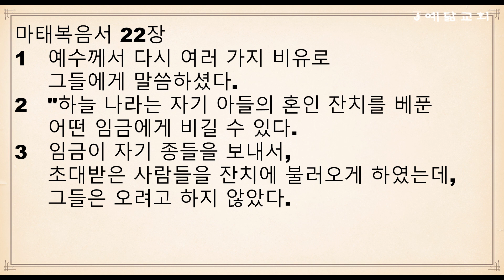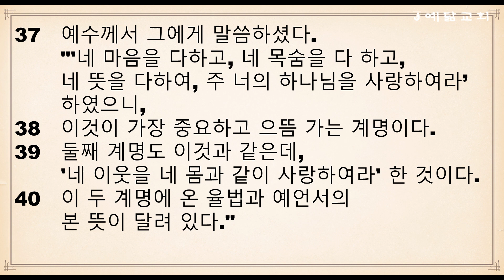절기순 성경통독(마태복음서 20장~22장)